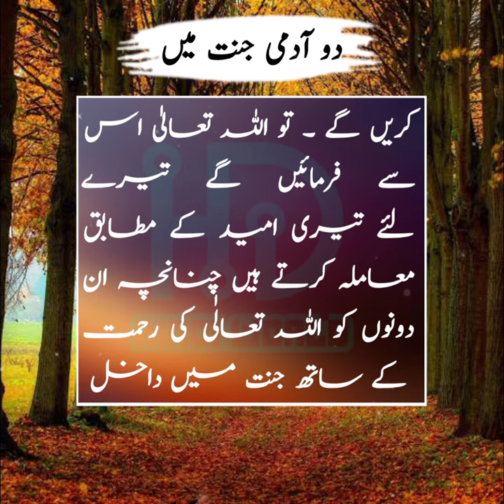2 Aadmi Jannat main | Ahadees E Nabvi ﷺ | Hazrat Abu Huraira (RA) | Hindi World | Hindi New Story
I ❤ Love Pakistan And All Muslims .

Video Voice Speaker : Muhammad Sajjad
Video Editor : Muhammad Sajjad
Channel Name : Hindi World
Country : Pakistan

دوزخ میں بلبلانے والے دو شخصوں کا جنت میں داخلہ
حضرت ابو ہریرہ رضی اللہ عنہ سے روایت ہے کہ رسول اللہ ﷺ نے ارشاد فرمایا- جو لوگ دوزخ میں داخل کئے جائیں گے ان میں سے دو آدمیوں کی چیخ و پکار بہت بڑھی ہوئی ہو گی ۔ اللہ تبارک و تعالیٰ حکم دیں گے ان دونوں کو باہر نکالو ۔ جب ان کو باہر نکالا جاۓ گا اور اللہ تعالی پوچھیں گے کس وجہ سے تمہاری چیخ و پکار بہت سخت ہو گئی تھی ؟ وہ عرض کریں گے کہ ہم نے یہ اس لئے کیا تھا تاکہ آپ ہم پر رحم فرمائیں۔ اللہ تعالیٰ فرمائیں گے تم دونوں پر میری رحمت یہ ہے کہ تم واپس چلے جاؤ اور دوزخ میں جہاں پر موجود تھے وہیں پر اپنے آپ کو گرادو۔ چنانچہ وہ دونوں چل پڑیں گے, ان میں سے ایک تو خود کو دوزخ میں گرادے گا اور اس پر دوزخ کو ٹھنڈک اور سلامتی کر دیا جاۓ گا, مگر دوسرا شخص خود کو نہیں گراۓ گا۔ اللہ تبارک و تعالیٰ پوچھیں گے کہ تمہیں کس بات نے منع کیا کہ تم نے اپنے آپ کو اس طرح سے نہیں گرایا جس طرح سے تیرے ساتھی نے گرا دیا ہے ؟ وہ عرض کرے گا یارب میں امید کرتا ہوں کہ آپ مجھے دوزخ سے نکالنے کے بعد دوبارہ اس میں داخل نہیں کریں گے ۔ تو اللہ تعالیٰ اس سے فرمائیں گے تیرے لئے تیری امید کے مطابق معاملہ کرتے ہیں چنانچہ ان دونوں کو اللہ تعالٰی کی رحمت کے ساتھ جنت میں داخل کر دیا جاۓ گا۔
(مسند احمد (۲۳۰/۳)، حسن الظن بالله ابن الی الدنیا (۱۰۸)، مسند ابو یعلی،البدور السافرہ ( ۱۲۴۷)، تذکرة القرطبی  (۲/۴۲۸)